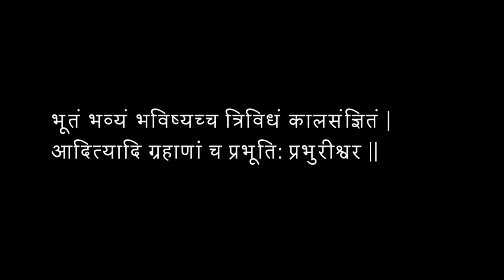Sri Abhinava Vidyatirtha Swamiji Song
Song Dedicated to H H Sri Abhinava Vidytirtha Swamiji of Sringeri
Written and Composed by Sri Aditya Jagannath.